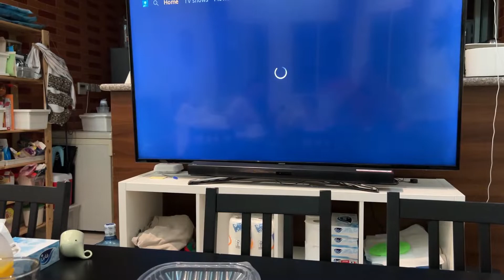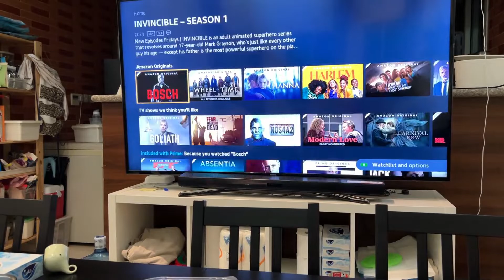카타르 집에서 배달 시켜먹는 스테이크, Applebee's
오늘은 집에서 스테이크를 배달시켜먹었습니다.

주문시킨 음식점은 Applebee's, 스테이크 1+1 행사를 하더군요!

촬영장비 :
주 - 아이폰13프로, 아이폰11프로맥스
보조 - 캐논 EOS M50, , Osmo pocket, Insta360 ONE R